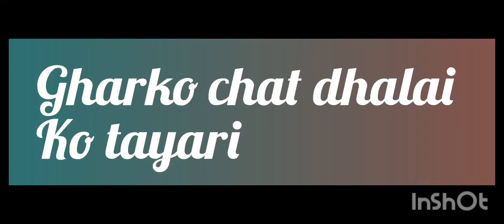Darjeeling Village lifestyle/Naya ghar kailea bani sakne vayo/